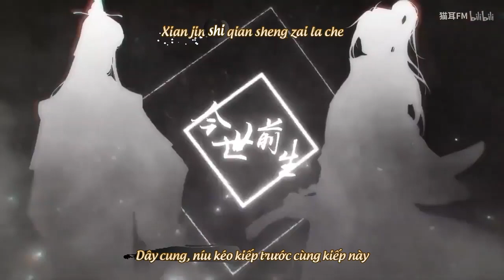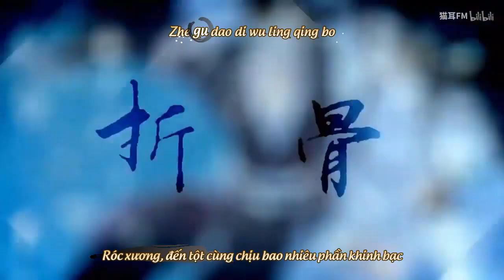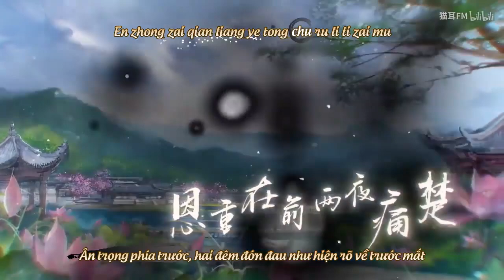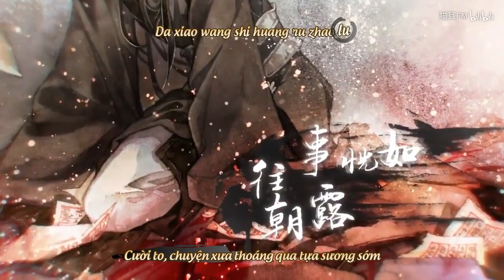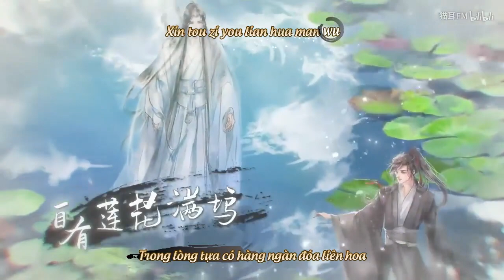VietSub + Kara || Nhân Gian Túng Ngã || Ending Kịch Truyền Thanh Ma Đạo Tổ Sư 3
Nhạc: Litterzy
Lời: Đan Ca Aron
Sáo: Thủy Nguyệt Nhi
Mix nhạc: Cuttlfish Mặc Ngư
Trình bày: Ngô Ân ft Dư hạ
Artist : A Hân, Thiên Nhị Bách, Trường Dương Rin, Haloggz, Higga
Lời : Nhan Trì
Tiêu đề : Kyria
PV : Aruys